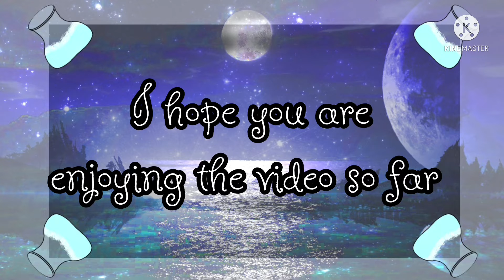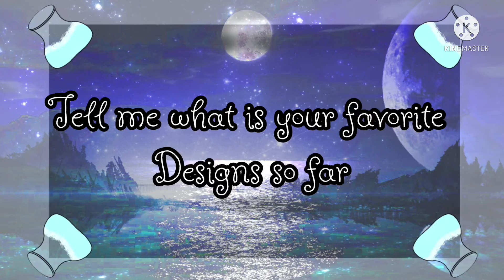Aphmau Smp Gacha Designs! Part 1/W Zane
/—Apocalyptic Gen’s Video—\

~~Youtube Channels~~

==Amino’s==

—Discord Servers—